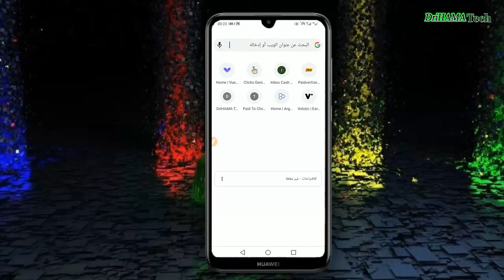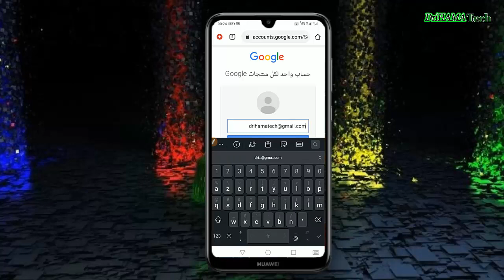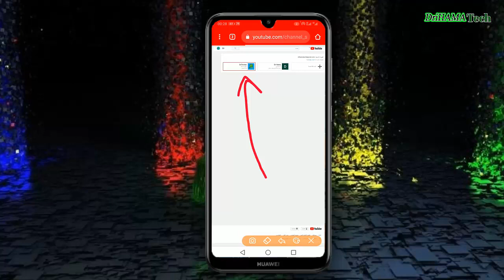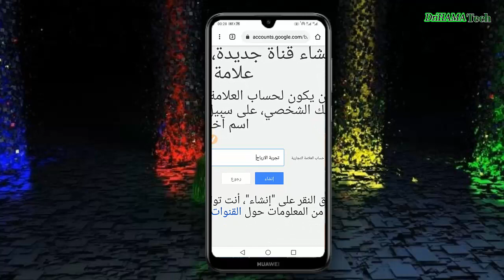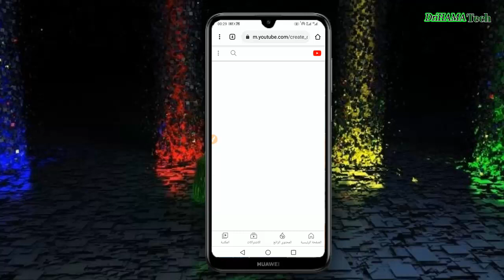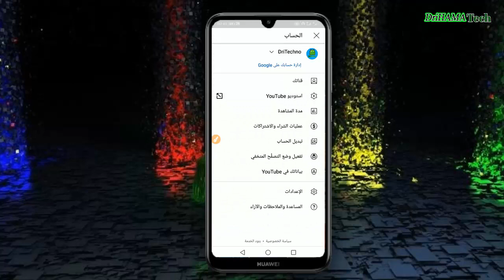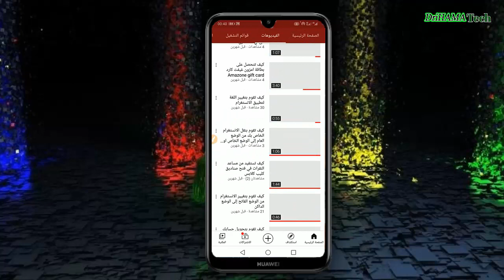كيفية انشاء قناة يوتيوب ثانية بنفس الايميل 2021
السلام عليكم ومرحبا بكم في قناة دري حاما تيك drihama tech

هل يمكن ربط أكثر من قناة يوتيوب بحساب ادسنس واحد
فتح قناة في اليوتيوب والربح منها بالهاتف في الجزائر
فتح قناة الأرضية الجزائرية starsat
فتح قناة على اليوتيوب والربح منها 2021
فتح قناة يوتيوب والربح منها
كيفية إنشاء قناة يوتيوب ناجحة
إنشاء قناة يوتيوب من الجوال
شروط فتح قناة على اليوتيوب
إنشاء قناة يوتيوب 2021
كيف انشر قناتي على اليوتيوب
كيفية انشاء قناة يوتيوب ناجحة 2021
تفعيل قناة اليوتيوب
فيلمورا قو برو FilmoraGo Pro
باور دايريكتور برو PowerDirector Pro
كيني ماستر برو KineMaster peo
آخر إصدار  Latest version
افضل تطبيق للمونتاج
افضل تطبيق للمونتاج الالعاب
افضل تطبيق للمونتاج 2021
افضل تطبيق للمونتاج على الايباد
افضل تطبيق للمونتاج على الهاتف
افضل تطبيق للمونتاج ببجي
افضل تطبيق للمونتاج على الموبايل
افضل تطبيق للمونتاج على الايفون
افضل تطبيق للمونتاج على الكمبيوتر
افضل تطبيق للمونتاج فري فایر